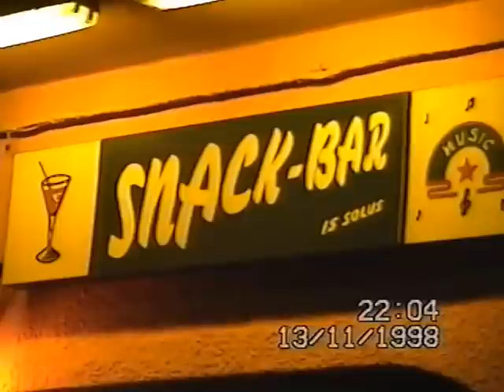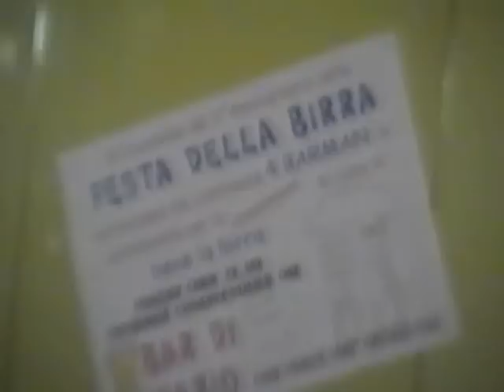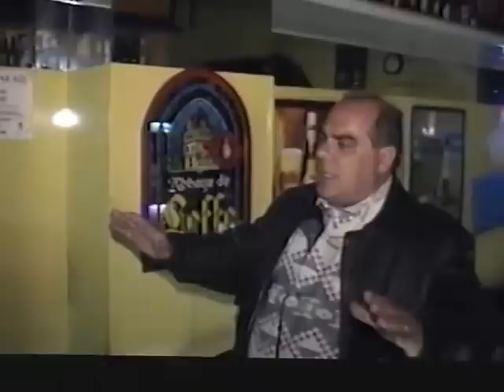FESTA DELLA BIRRA AL BAR DI DARIO BARDI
SERATA ALL'INSEGNA DEL DIVERTIMENTO AL BAR EX ALLIUCI..ANNI 90 QUANDO CON DIECIMILA LIRE TI UBBRIACAVI..TANTI AMICI CHE ORA SONO FELICEMENTE SPOSATI.